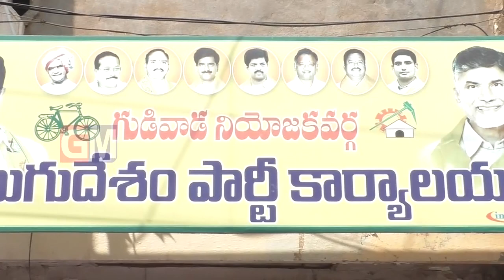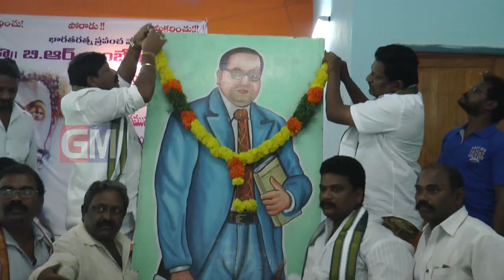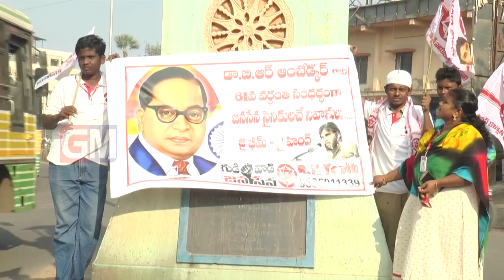Gudivada Local News 06 12 2017